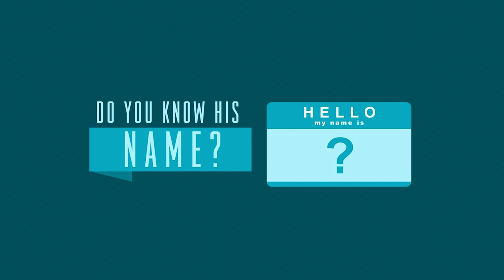The God Who Sees (3-19)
Sermon Audio Video Recording for the Date of March 19th, 2023
Message: The God Who Sees
Scripture: Genesis 16:10-13
Speakers: Russell Williams